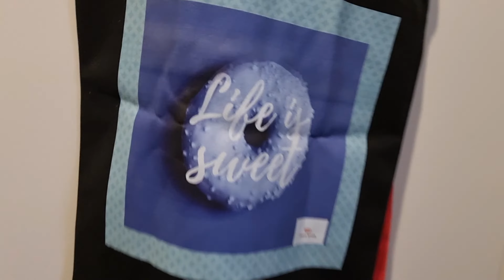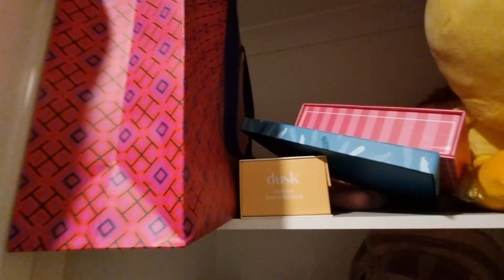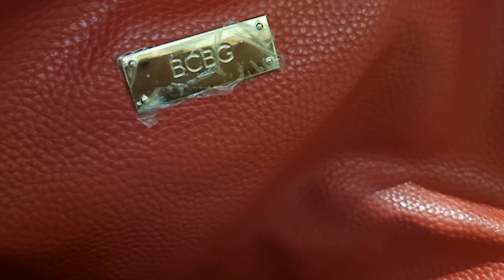Lifestyle | Branded Bags and Shoes Collections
4K Lifestyle | Branded Bags and Shoes Collections |  by @ChocoBreakAU

All photos and videos were personally taken and recorded by this owner.